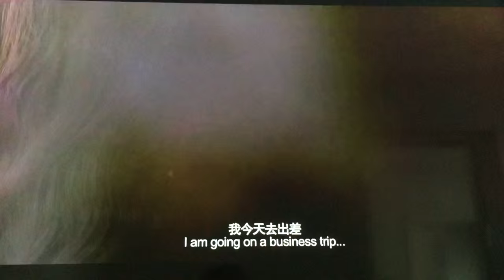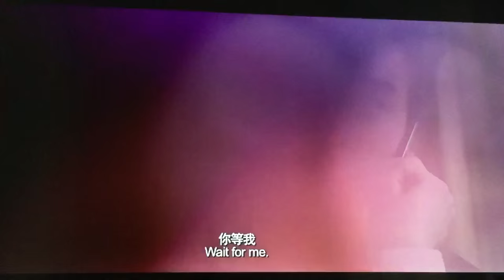Angel Eyes - The Third Way of Love